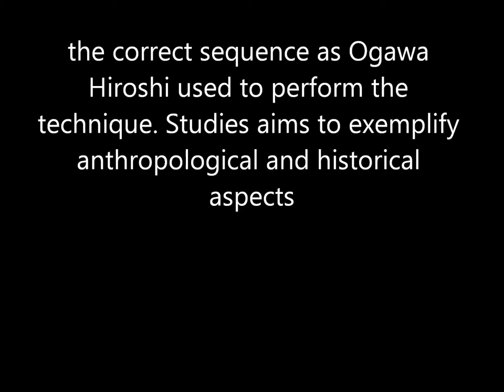Ogawa Ryu Battojutsu Furibayashi - December Training